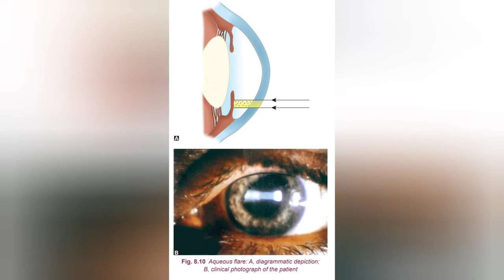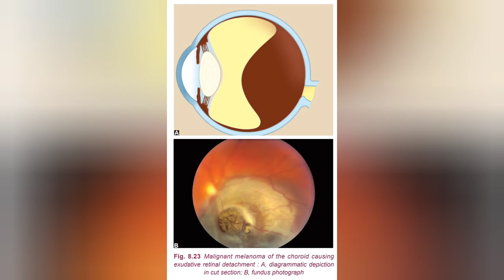UVEAL TRACT||Clinical photographs of Uvealtract||Ak khurana ophthalmology📚||miss optom Ritika yadav😎